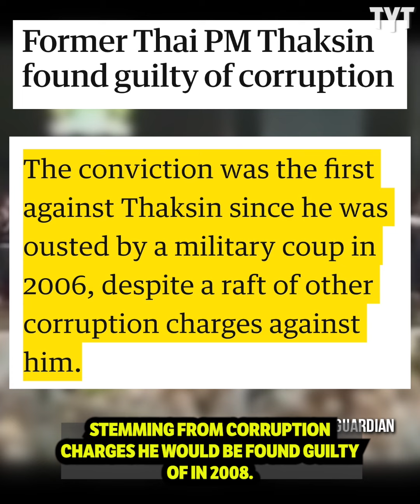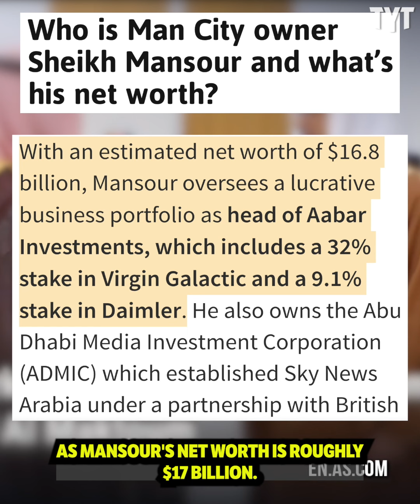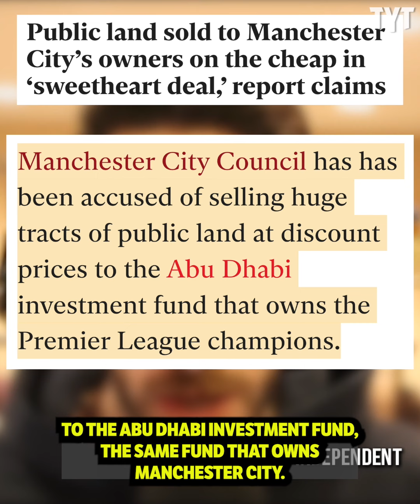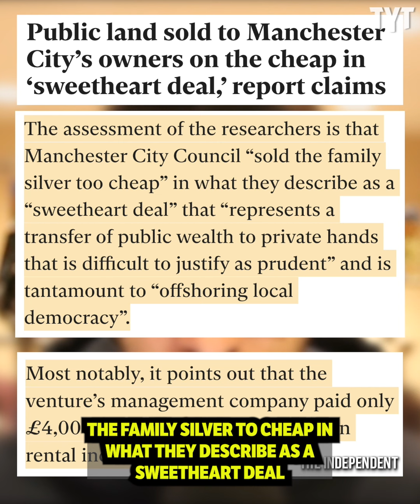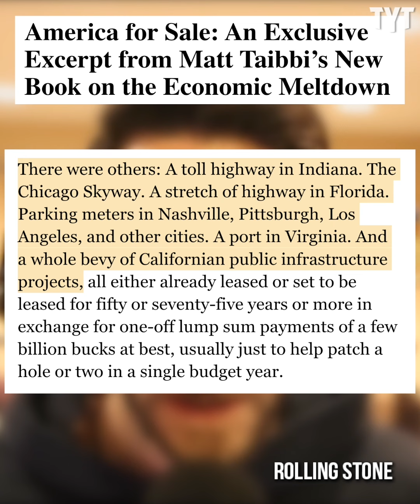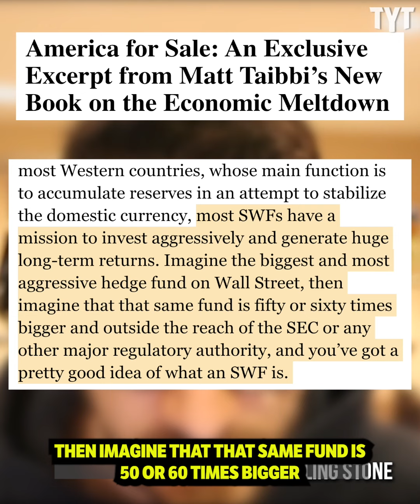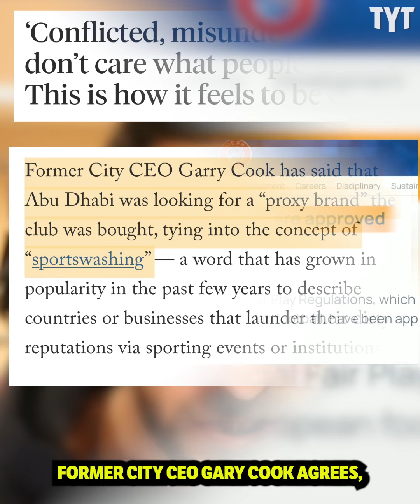Authoritarians are Doing THIS to Gain Even More Power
Manchester City just defeated Inter Milan this weekend to win the Champions League Final, completing the coveted Treble in English football, but what most of the public doesn't know is what the club did to reach these new highs after Sheikh Mansour of Abu Dhabi bought the club in 2008. Rick Strom breaks it down.

Rick Strom